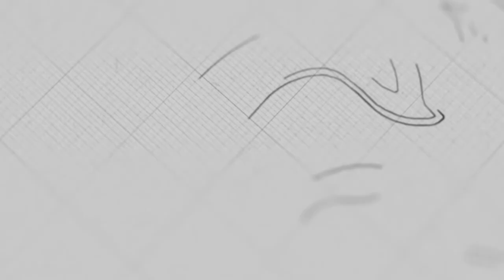ការផ្សាយដំណឹងល្អ | លោកគ្រូ សាមឌី